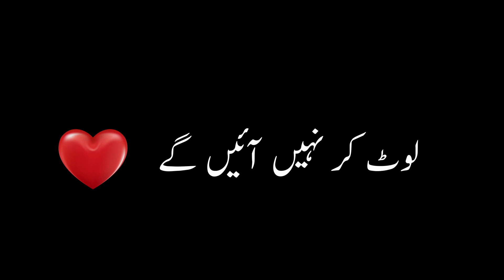un lamhon ki yaadein | Black screen status poetry | Urdu poetry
WELCOME Dil Ki Baatein Aur Hum
Dil Ki Baatein Aur Hum channel
Presented by Black screen status poetry
Other similar topics
1- black screen WhatsApp status
2- tehzeeb hafi poetry black screen
3- black screen poetry raja Hassan
4- black screen poetry Urdu
5- black screen status Urdu
6- green screen poetry